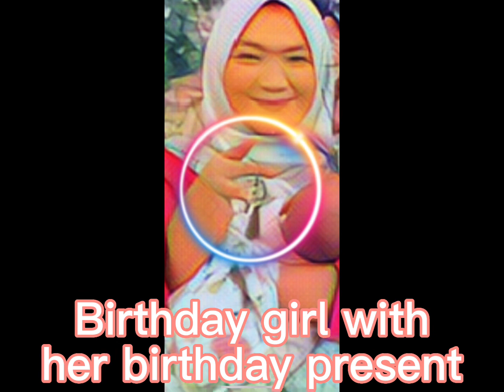ac252 Happy Birthday mommy 08.12.2022…we love u !!!!